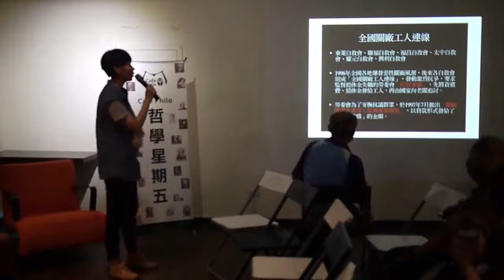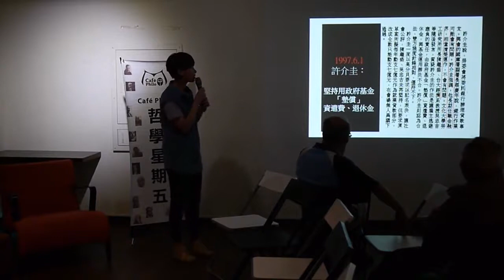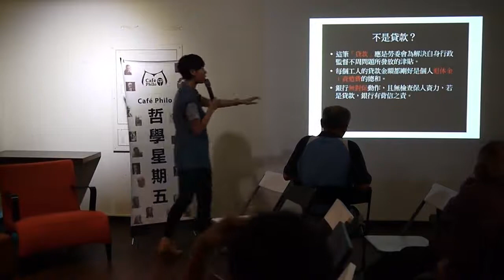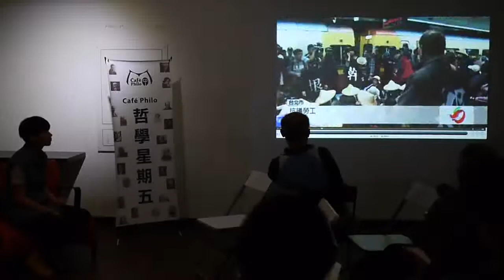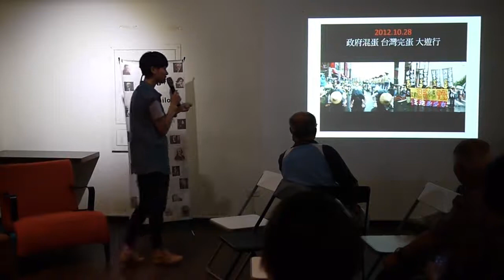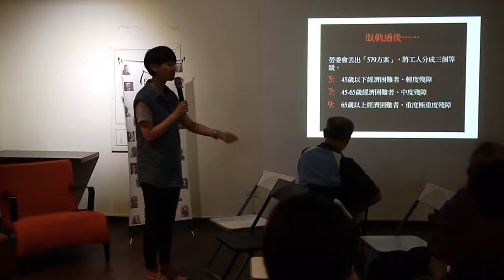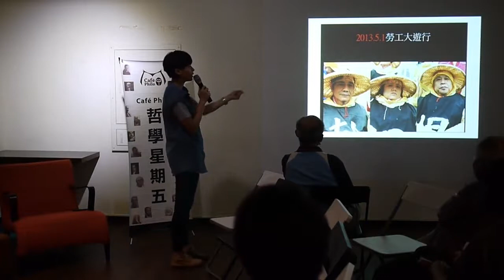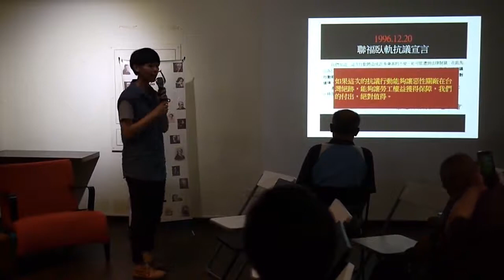【哲學星期五@台北】20130614 哪會走來，抗爭這條路？ （Part 1 of 2）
【哲學星期五@台北】—「哪會走來，抗爭這條路？」 2013 / 06 / 14 (五) 19:30 @ CAFÉ PHILO（慕哲咖啡館）

如果有別的選擇，這些當年五六十歲、如今七八十歲的工人們，何必出來抗爭？如果不是政府不照顧，甚至反過頭來訴訟壓迫、家訪威脅，他們又何必臥軌、何必絕食？

關廠工人唱著他們改編《愛情這條路》的歌詞：

「哪會哪會走來抗爭這條路／不是我吃飽閒閒，望你來諒解；哪會哪會走來抗爭這條路／遇到惡質頭家，款錢做他走，　因為政府沒甲阮照顧／逼咱走到抗爭這一條路，不願承認打拼認真做頭路／換來悽慘，身軀沒半元」——全國關場工人連線 - ‹抗爭這條路›

1996年12月，聯福製衣桃園八德廠惡性關廠，該廠失業女工採取一切合法手段都爭取不到合法權益；曾茂興帶領該廠失業女工集體仰臥鐵軌上，阻擋台鐵列車通行，以示抗議。

1997年5月，東菱電子自救會在勞委會前展開絕食抗議，表達對政府無能照顧勞工的不滿。28小時後主委許介圭出面接見代表，承諾一個月內提出解決方案。其後在就業安定基金委員會強力主導通過「關廠歇業失業勞工促進就業貸款」，宣佈已經解決爭議。

被壓迫的人們唯一出路，就是團結在一起，或者組成工會，或者更進一步擴大結盟。1996年全國各地爆發惡性關廠風潮，資方落跑，勞工拿不到應有的資遣費和退休金，求助無門，政府對此也無能為力。各關廠企業的員工們紛紛成立自救會，其後更聯合組成「全國關廠工人連線」，包括聯福製衣、福昌紡織、東菱電子、太中工業、東洋針織、路明電子等自救會，發動一系列激烈抗爭，採取軟禁老闆、臥軌、絕食等行動，要求負責監督退休金卻嚴重失職的勞委會用「代位求償」方式保障勞工權益——也就是先由國家墊付資金將資遣費、退休金發給受害工人，再由政府向老闆追討。

勞委會為了安撫抗議群眾，推出「關廠歇業失業勞工促進就業貸款」，以貸款形式發給了「代位求償」的金額。然而15年後，勞委會居然動用2056萬預算、聘請80位律師，控告一千多戶老工人，要求償還那些「貸款」。於是這一年多來全關連各個自救會重新開始運作，加入了1998年擋大專聯考考生抗議的耀元電子自救會，以及苗栗地區的興利紙業自救會。串連抗議勞委會的惡劣討債行動。

再度被迫踏上抗爭這條路，對抗過資方的全關連老工人們依然團結，然而這次卻是要面對國家的壓迫。在分化工人的訴訟中，在官員的無視、甚至「關切」家人情況之下，接受社會大眾的支持或者不滿，工人們再度踏著當年走過的道路，守夜、恨行、臥軌、絕食. 這次戰爭更加艱苦漫長，然而他們終究會堅持下去，為了他們應有的權益，也為了所有勞動者的權益。

本週哲學星期五邀請了全國關廠工人連線幾位代表，與我們談談他們如何對抗資方與政府的壓迫，他們的生命在抗爭這條漫長道路上又產生了什麼改變。他們如何看待社會的支持與不滿？未來又將要如何行動？抗爭這條路，我們一起走。

【時間】　2013年 06月 14日 (五) 19:30 -- 22:00
【主持】　洪崇晏 │臺灣大學哲學系四年級
【與談】　林子文 │全國關廠工人連線代表
　　　　　吳菊梅 │全國關廠工人連線代表
　　　　　　　　　東菱自救會會長
　　　　　莊舒晴 │全國關廠工人連線代表

【參考資料】
全國關廠工人連線粉絲專頁
人間異語：難道任由工人淒涼老死
人間異語：難道任由工人淒涼老死（上）
人間異語：難道任由工人淒涼老死（下）